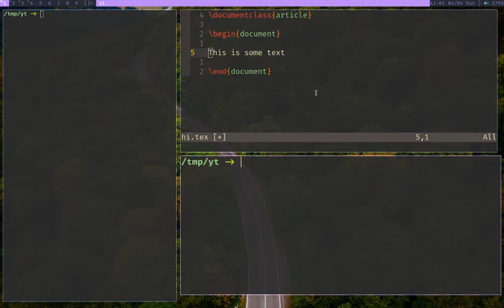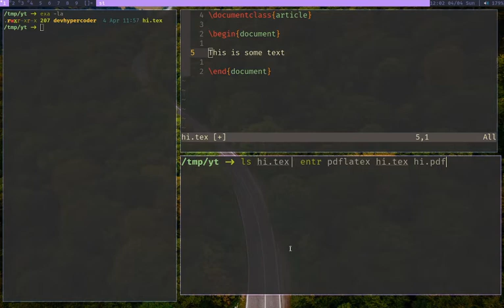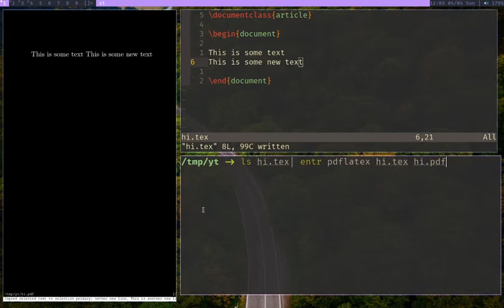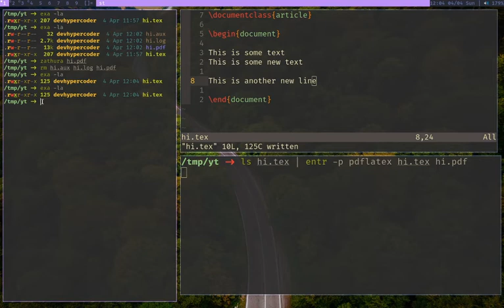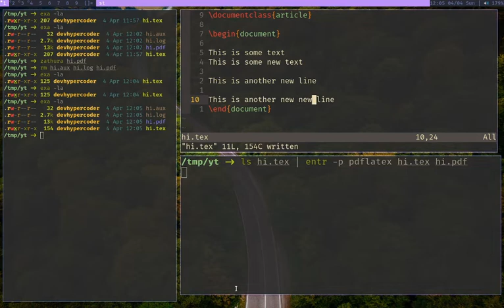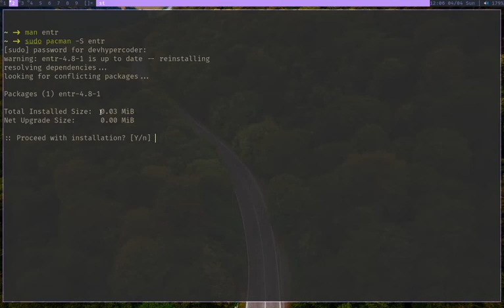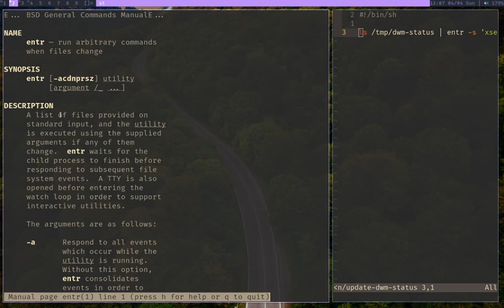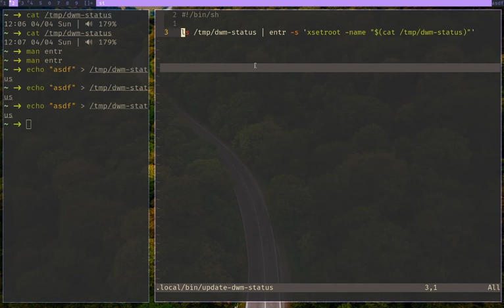RUN commands WHEN files CHANGE | entr showcase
entr is a piece of software (available for all LINUX and UNIX based operating systems) that you can use to run commands when files change. Really useful for recompiling LaTex documents, compiling software when source changes, etc.  entr is available in most disto's package repositories.entr has a very good man page, `man entr` which contains some nice examples and detailed description of the available options.

In this video, I showcase a basic usage of entr using LaTex recompilation as an example. I also showcase my dwm status bar configuration using entr.

-- LINKS --
- GitHub (of entr) | Use this incase entr is not available in your distro's package repository.